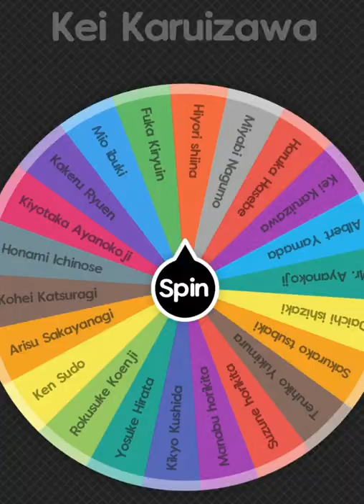Cote 2v2s (Ayanokoji & Ryuen vs Albert & Hirata)